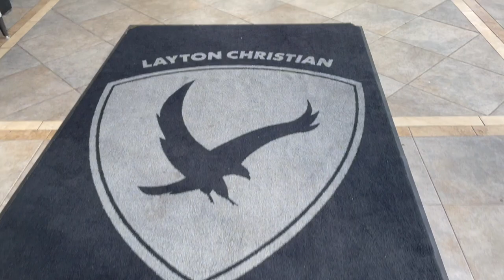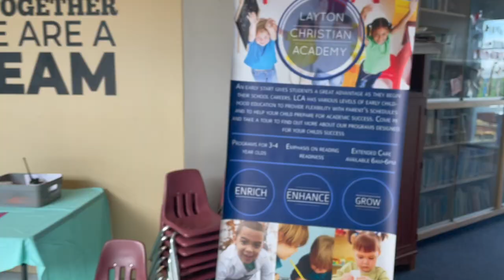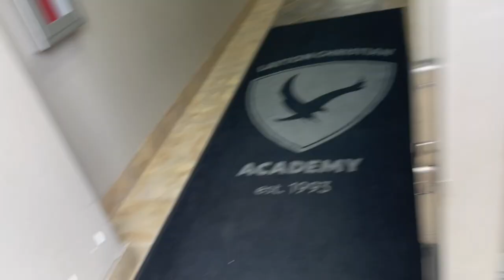My School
In which I take you to my school during the summer that I left said school